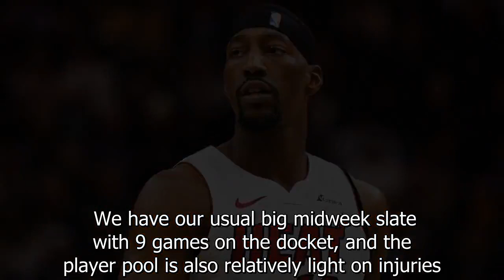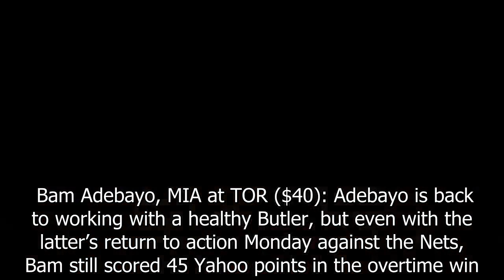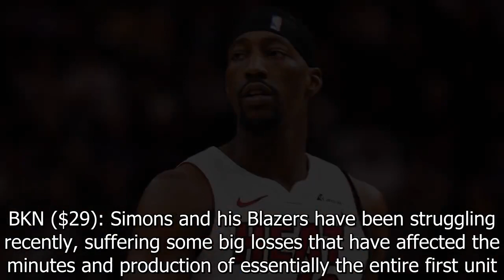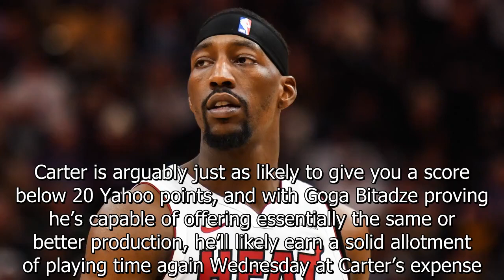NBA Fantasy: Yahoo DFS for Jan. 17